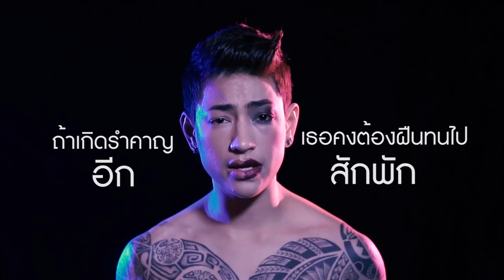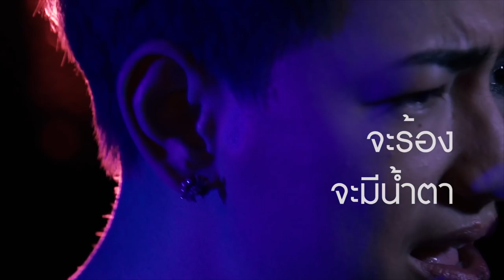คนช้ำทำอะไรไม่ผิด - ZEE [Official Lyrics Video]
ค่าย: BH BrickHouse
ศิลปิน: ZEE ซี ภูวรินทร์ คีแนน

Lyrics:
A1
คุกเข่าลงไป   จิตใจสลายทันทีที่มันรู้
ในวันที่เธอยืนยันว่าจะไม่อยู่
แต่ฉันไม่ยอมให้ไป
A2
จะกอดจะดึง  จะเหนี่ยวจะรั้ง  ห้ามเธออย่าไปไหน
ทำใจไม่ได้  ที่เธอจะเป็นของใคร
จะร้องจะมีน้ำตา
B
ทั้งๆที่ฉันรู้ว่าเธอ  หมดใจละ
มันไม่มีทาง  จะยื้อขึ้นมาใหม่
สิ่งที่ฉันกำลังทำ
ฉันกำลังทำทำไม
Hook
อย่ามาหาเหตุผล  จากคนอกหัก
ก็เพิ่งเสียความรัก   เข้าใจซะหน่อย
อาจจะบ้าบอ   เธอก็แค่ปล่อย
ให้เพ้อๆไปเหอะไป
เป็นสิทธิ์ของคนช้ำ   ทำอะไรก็ไม่ผิด
ให้เธอทั้งชีวิต ไม่คิดลืมเธอมันจะผิดมั้ย
...ไม่รับความจริง
A3
ถ้าเกิดรำคาญ   เธอคงต้องฝืนทนไปอีกสักพัก
ให้คนที่ไม่มีใคร   มันไปตั้งหลัก
ไม่รู้จะนานเท่าไร
(ซ้ำ A2,B,Hook)
CREDIT
Written by : Thanee Wongniwatkajorn  ( Gop Postcard  )
Composed : DODGE  Mukapol Chantarawong ( DodgeVader )
Arranged : Jay Devahastin / Andrew Daileg
Producer : Jay Devahastin / Andrew Daileg
Executive Producer : Thanee Wongniwatkajorn  ( Gop Postcard  )
Creative Director : Thutz  Chandakul
Art Director : Thutz  Chandakul
Film Production : Kick The Dust
Director : Satit Ngerntong
Director of photography : Pittayapong  Niamphoka
Co-Ordinator : Patcharaporn Ngerntong / Sukonta Tinwatthanakul